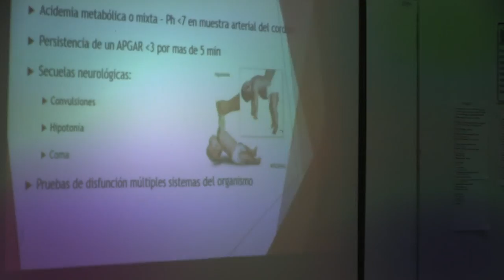Licenciatura en medicina campus Fresnillo UAZ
Presencia de la oferta educativa de la Universidad Autónoma de Zacatecas.